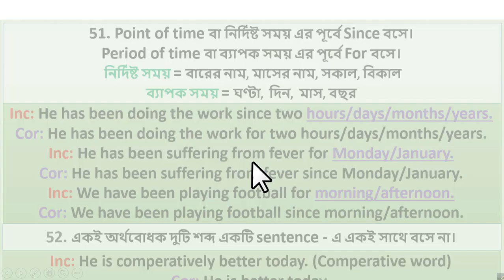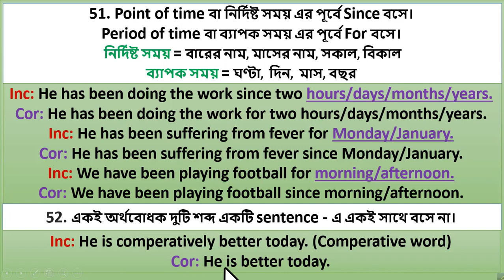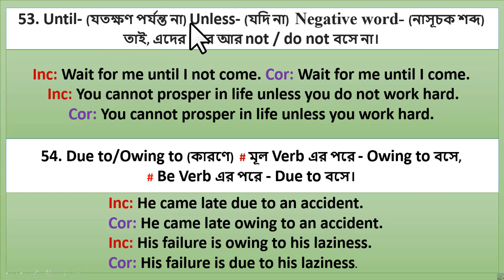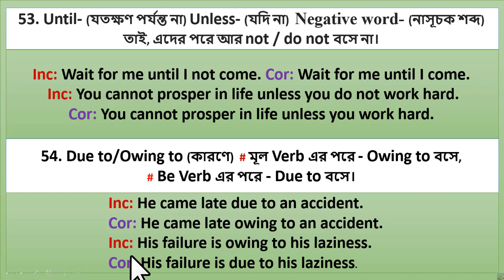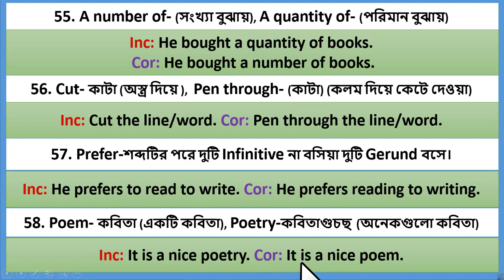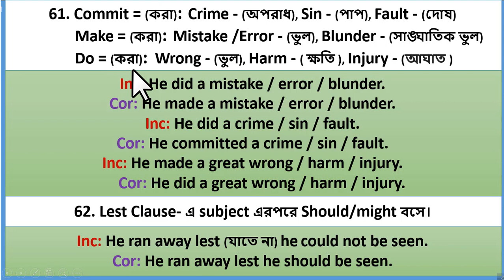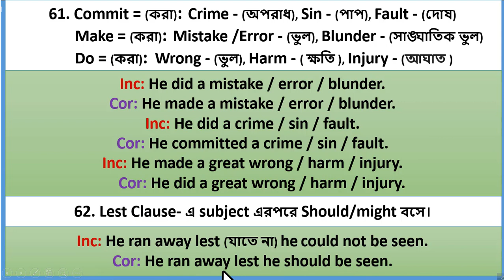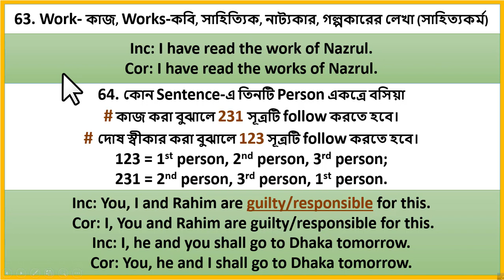Important Concepts of Error Correction in Bangla | Important Rules of Sentence Correction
Hi viewers welcome to our Important Concepts of Error Correction in Bangla and Important Rules of Sentence Correction. In this video, we will discuss more about common mistakes in english with explanations in bangla, english common error in bangla, error correction rules for combined exams, important rules of sentence correction, correction of sentences 2nd year, most important common errors, sentence correction for degree, common errors we make in everyday english, error detection tricks for bank exams, error detection rules in english for bank exams, error detection and correction questions and answers etc. so stay with us and enjoy our video.

# Important_ Concepts_ of _Error _Correction_ in _Bangla # English Common Error in Bengali
 # Common _mistakes_ in_ english _with _explanations_ in_ bangla # english _common _error_ in _bangla # error _correction_ rules _for _combined _exams # important_ rules _of _sentence _correction # correction _of_ sentences_ 2nd_ year

Watch my